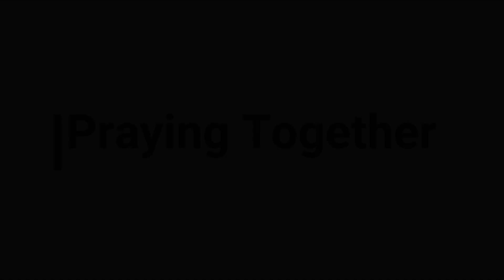Praying Together - August 31st, 2022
Join us every Wednesday for prayer at 2p! This week our Praying Together is on the theme of the Prayers for Altruism. We just wrapped up a month talking about mission. And last week we explored the ways Jesus calls us to be humble and to give without the expectation of receiving. This Sunday we are going to jump into Jeremiah and explore what it means to be a jar of clay. Let us pray: